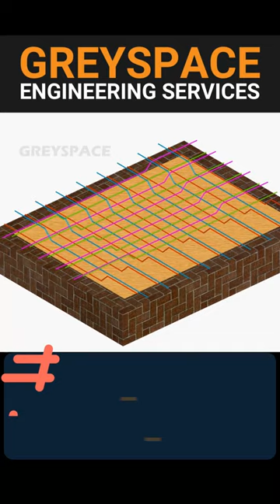Understanding two Way Slab Reinforcement Details | solid Slab Reinforcement | Rebar details | 3D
Two-way slab reinforcement details are essential specifications for designing and constructing concrete slabs that distribute loads in both directions, ensuring structural strength and stability.

We do 3D & 2D rebar detailing and will deliver good quality rebar shop/placing drawings, material takeoff and bar bending schedules (BBS) at fair pricing.

Call / WhatsApp Netherlands  : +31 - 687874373